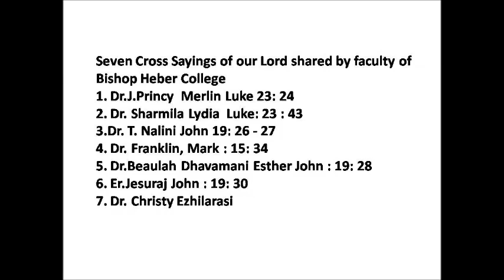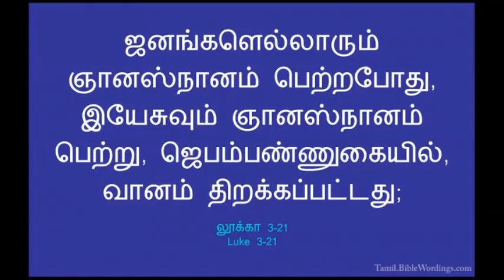CSI Jayankondam Good Friday - 2020 Word 1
Thanks to Bishop Heber Staff